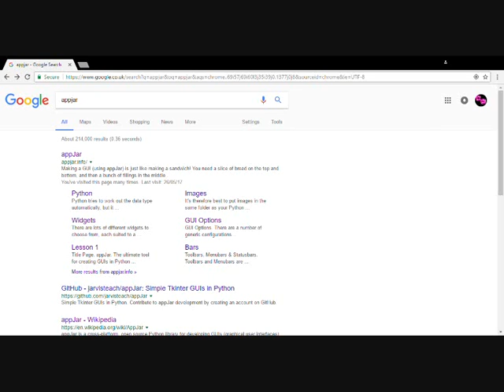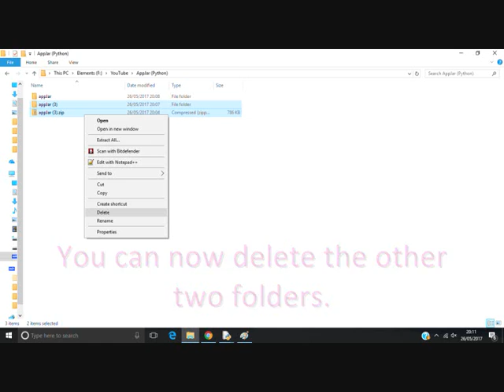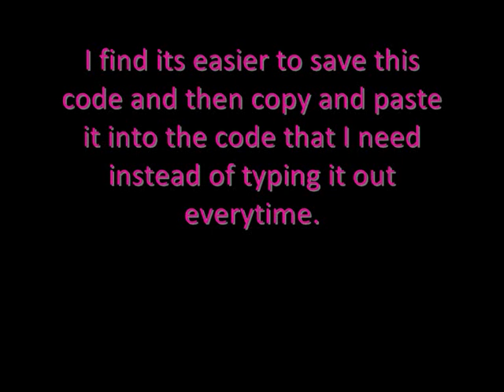Downloading appjar (for python)